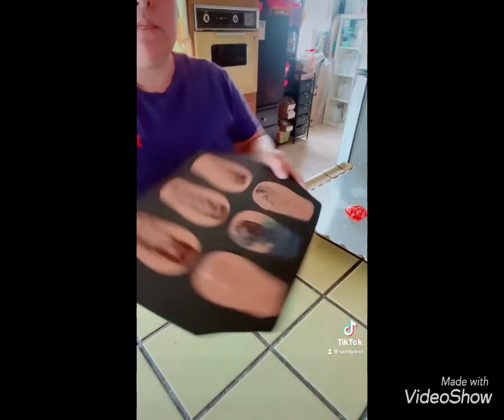GELATINA PARA HALLOWEEN 🎃